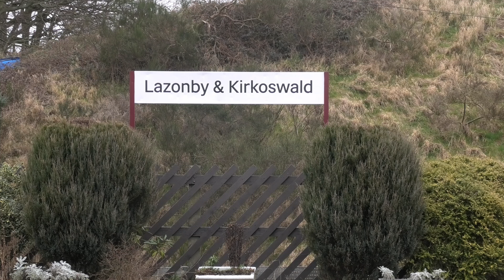The Midland Pullman at Lazonby and Kirkoswald Station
Filmed on 22nd January 2022.

The Midland Pullman Settle & Carlisle special from Eastleigh to Carlisle passed through Lazonby & Kirkoswald Station.

The train, operated by Locomotive Services Limited, consisted of class 43 power cars 43046 and 43055 and nine mark 3 coaches, each bearing the striking blue Midland Pullman livery. On what was otherwise a dull and dreary day, the Pullman cut a streak of blue through the rugged Cumbrian countryside.

Train 1Z34 departed Eastleigh at 0500 hrs. It travelled via Basingstoke, Slough and Maidenhead before joining the West Coast Main Line at Watford Junction. On its arrival in the north west of England, it travelled via the Clitheroe Line to join the Settle and Carlisle Line. The train arrived in Carlisle bang on time at 1414 hrs. It departed Carlisle for the direct journey back to Eastleigh at 1615 hrs, this time running as train 1Z45.